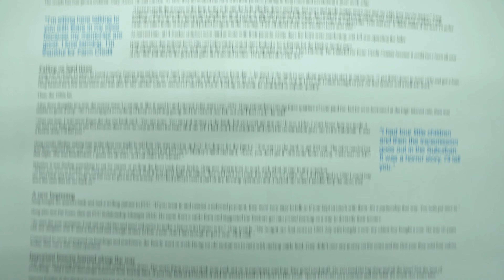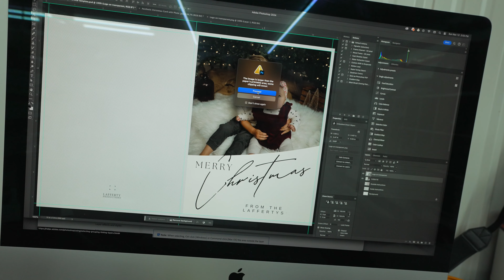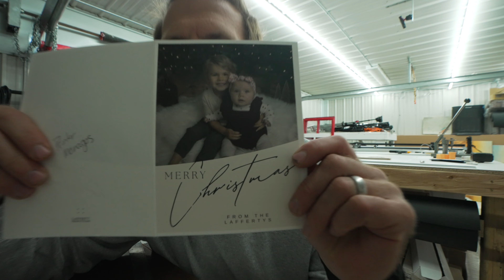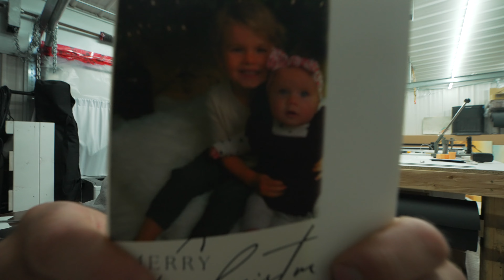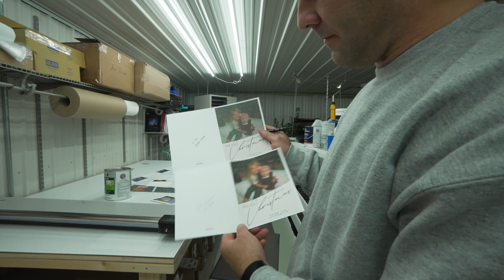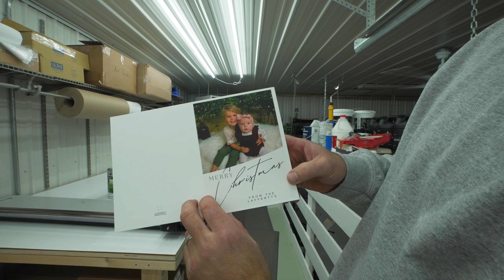178. First attempt at printing artist cards.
Why is this my most watched video? : "405. Too much for the John Deere?"